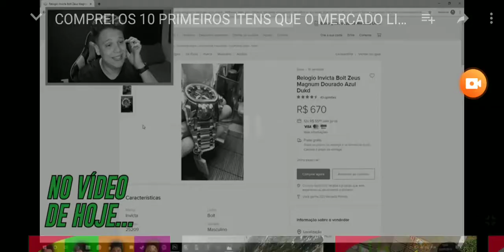Comprei no site livre Dimas Moreno